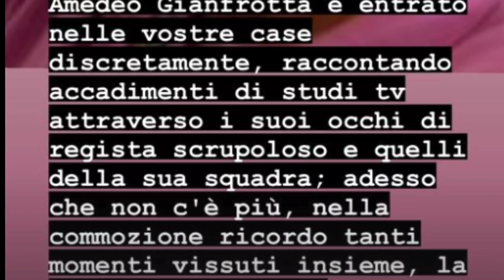LUTTO ALLA RAI E A REAZIONE A CATENA: MORTO PER UN MALORE IMPROVVISO A 59 ANNI.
TREMENDO LUTTO IN RAI: Morto a soli 59 anni per un malore improvviso, il ricordo di Marco Liorni.

👍 Metti Mi Piace se hai trovato il video interessante e utile 💬 Lascia un commento per condividere la tua opinione o porre domande

La Rai è in lutto per la scomparsa improvvisa di Amedeo Gianfrotta, rinomato regista di programmi televisivi come "Reazione a Catena" e "Agorà". Gianfrotta, 59 anni, è deceduto a causa di un malore improvviso, lasciando dietro di sé una moglie e due figlie. Colleghi e amici, tra cui Marco Liorni, hanno espresso il loro profondo dolore e ricordato con affetto il suo sorriso, la sua cortesia e la sua dedizione al lavoro. Gianfrotta era un nome rispettato nel mondo della televisione italiana, noto per la sua professionalità e innovazione.